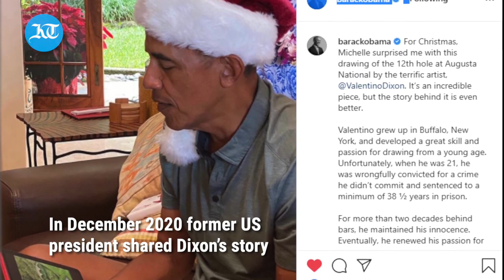Valentino Dixon: the man who drew himself out of jail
He was 21 in 1991 when he was arrested and wrongfully convicted for a brutal shooting at a hangout in Buffalo, New York. Eight witnesses and a confession from the real perpetrator couldn’t save Valentino Dixon from being handed a prison sentence of nearly 40 years for a crime he didn’t commit. But a drawing of the famous 12th hole at Augusta National Golf Course eventually did